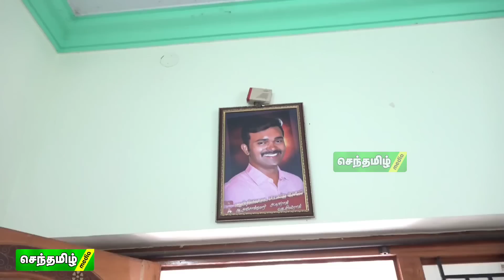சாட்டை துரைமுருகன் அவர்களின் இல்லத்தில் சீமான் அவர்கள், / களஞ்சியம் மு.பா அவர்கள்.... / செந்தமிழ்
சாட்டை துரைமுருகன் அவர்களின் இல்லத்தில் அண்ணன் சீமான் அவர்கள், அண்ணன் களஞ்சியம் அவர்கள் மற்றும் அண்ணன் மு.பா அவர்கள். ❤️

நாம் தமிழர் கட்சி & தமிழ்தேசியம்  காணொளிகள் | செந்தமிழன் சீமான் காணொளிகள்

இலக்கு ஒன்றுதான்...
இனத்தின் விடுதலை. !